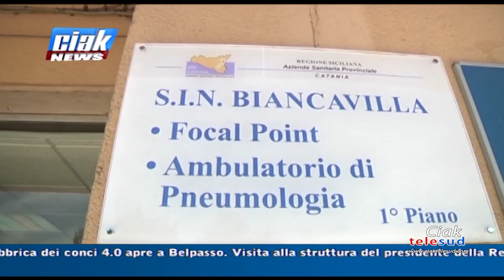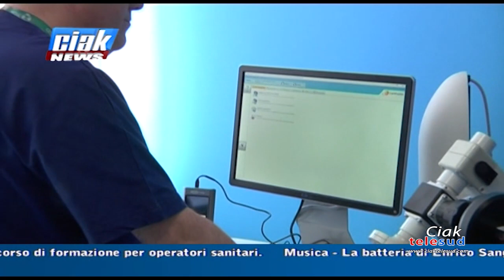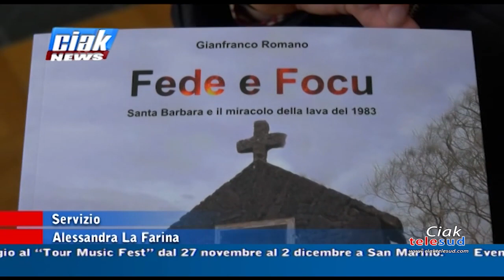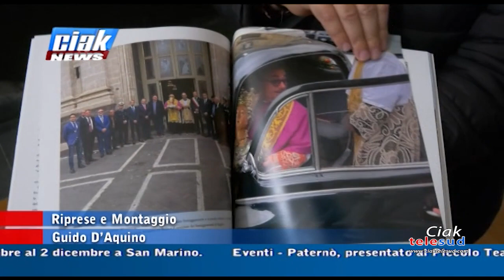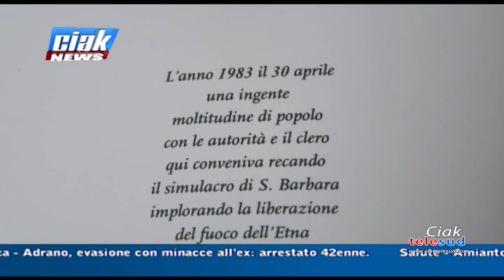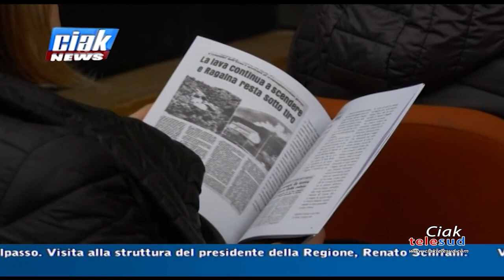Ciak News 23-11-2023